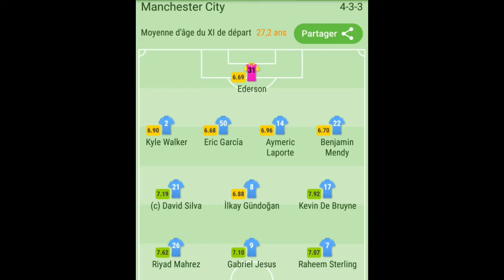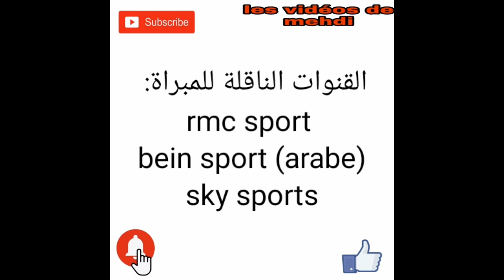تشكيلة منشستر سيتي اليوم ضد ارسنال والقنوات الناقلة و رابط لمشاهدة المباراة مجانا